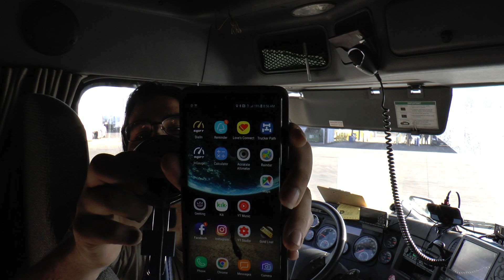Going to hit $7,000 PLUS THIS MONTH!! driving for Swift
Items I use and love
Flashlight battery
Gopro 8 Camera
Gopro 7 Camera
CB radio
Knife esse
hot plate